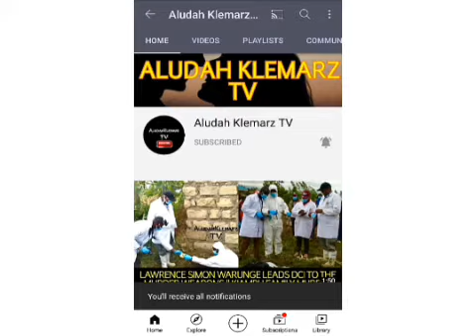TWIN BROTHERS MARRY ONE WOMAN, MARY JOSIANE